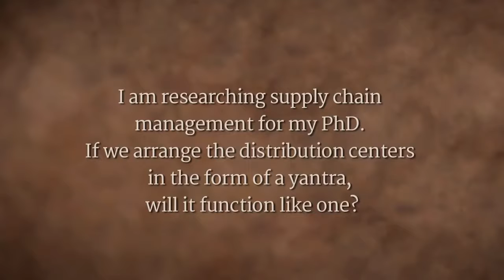Arranging Efficiency | Sadhguru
A researcher asks Sadhguru about the efficiency of organizing supply chains in the form of a yantra. One’s life effort, Sadhguru responds, is to see how to make complicated things simple, not the other way around.

Sadhguru Talks @ Darshan, Isha Yoga Center, Apr 2017

sadhguru
sadhguru 2019,
sadhguru speech
sadhguru latest
sadhguru 2020
sadhguru meditation
sadhguru speeches
sadhguru motivation
sadhguru shiva,
sadhguru advice
sadguru
sadhguru bangla
sadhguru live
satguru
isha foundation
yoga